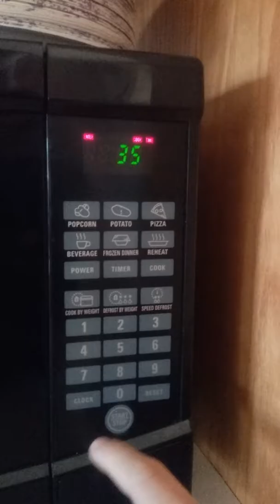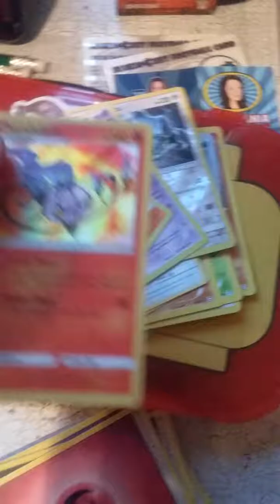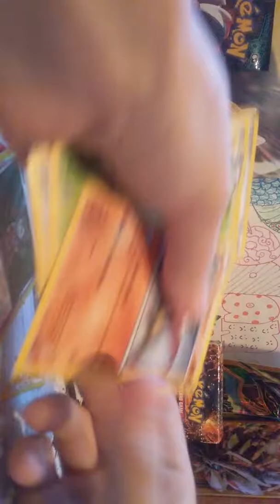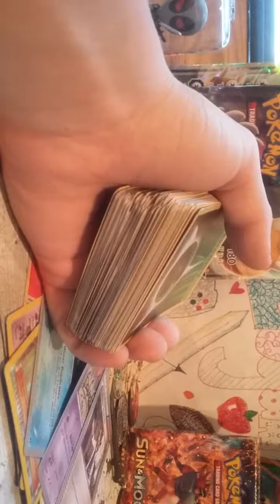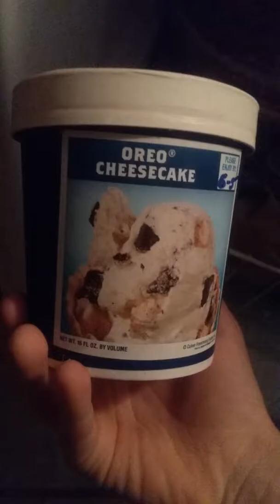May 11, 2017